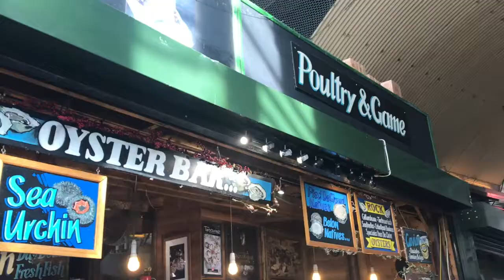A day with me in London | 倫敦一日吃吃吃vlog | 我喜愛的一些倫敦小店&地方們 | 倫敦旅遊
其實這是6月某一天我去倫敦拍的一個半途而廢vlog，但既然拍了一些片段就想說把他們湊一個視頻吧，當練習一下我的剪輯，都是在吃吃吃喝喝喝，哈哈～
裡面有幾個推薦的地方都是我特別喜歡的～剛好也給大家作個旅遊建議～
         Bilibli：dontlikeonions
        小红书：dontlikeonions

Good day Nappy Roots
Dear Mary

Many thanks
Love